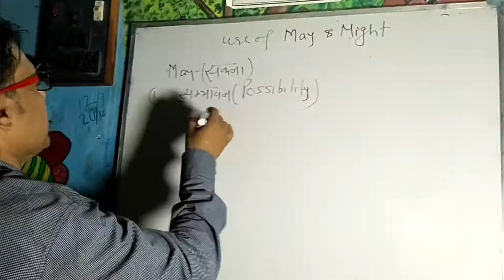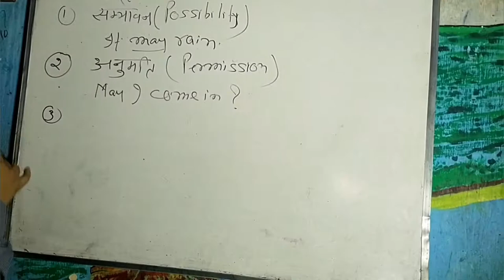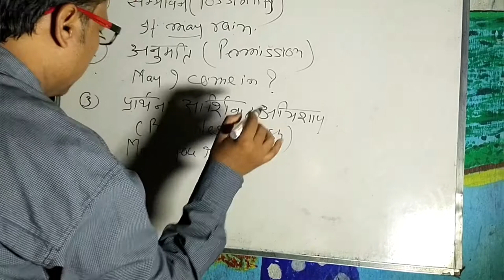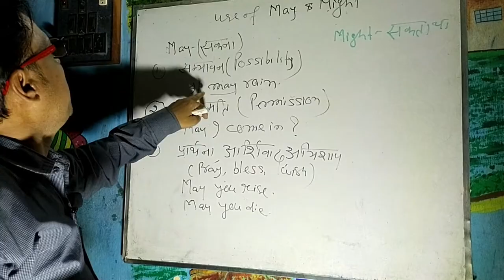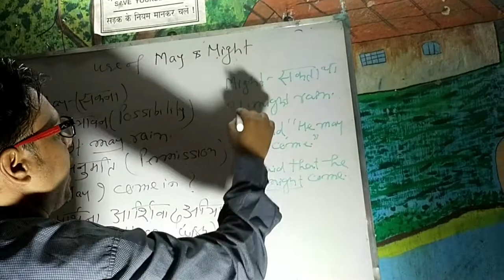Use of May n Might # learn English # speak English .